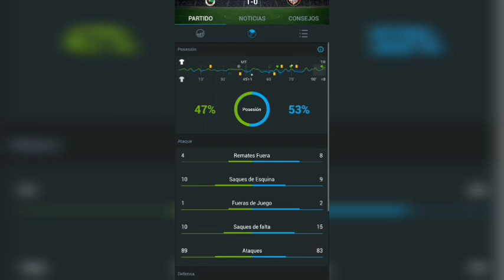RACING DE SANTANDER 1-0 SD LOGROÑES | Primera División RFEF | Resumen (Highlights)